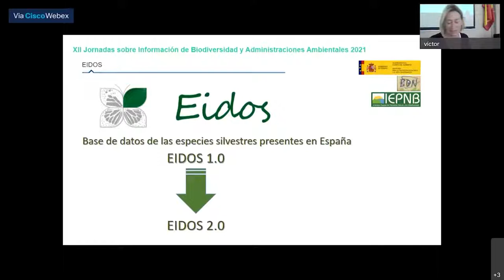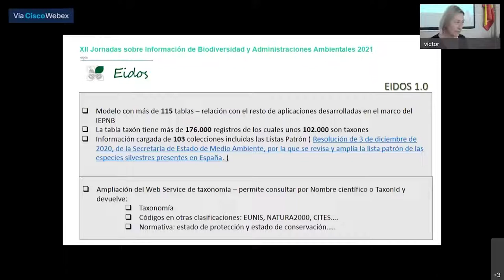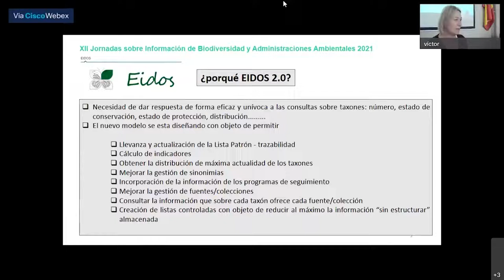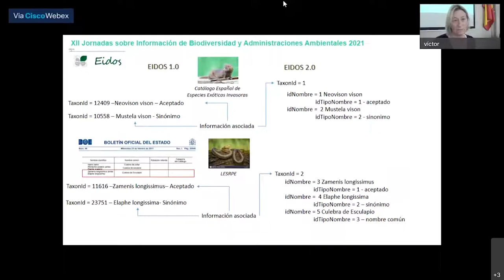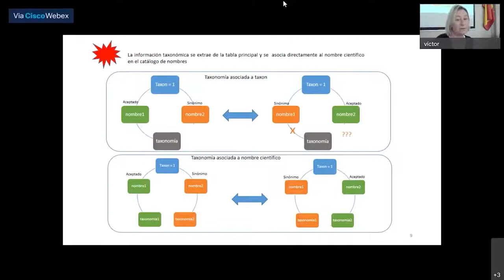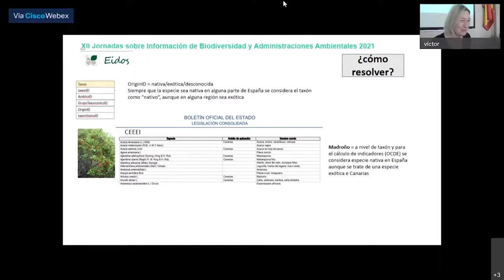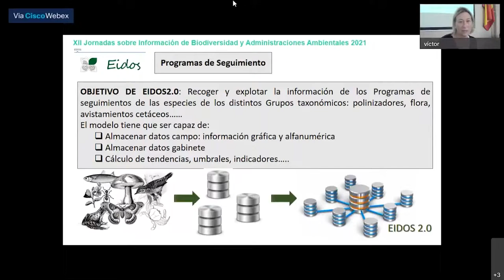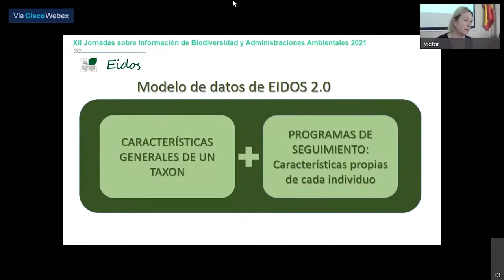EIDOS 2.0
Vídeo de la presentación de Mónica Puebla (Banco de Datos de la Naturaleza, MITERD) sobre "EIDOS 2.0" durante las XII Jornadas sobre Información de Biodiversidad y Administraciones Ambientales 2021 que tuvieron lugar en Huesca del 10 al 12 de noviembre de 2021.